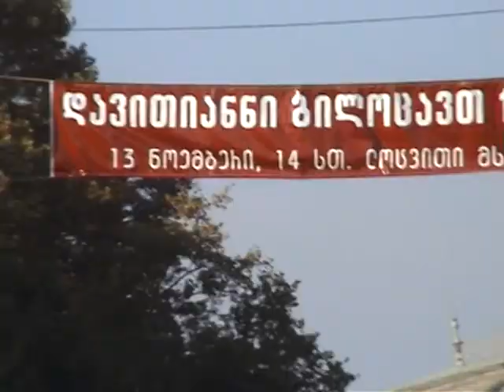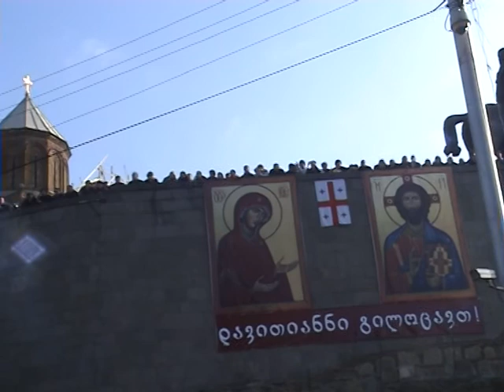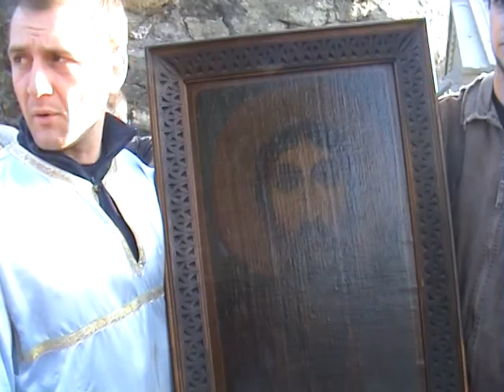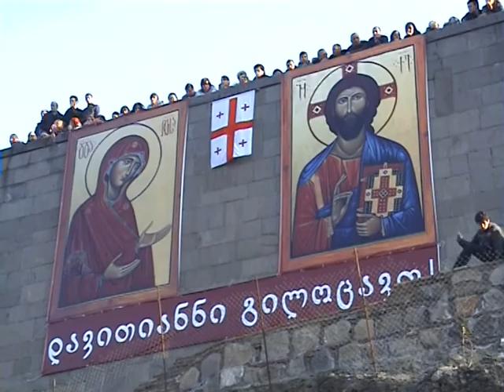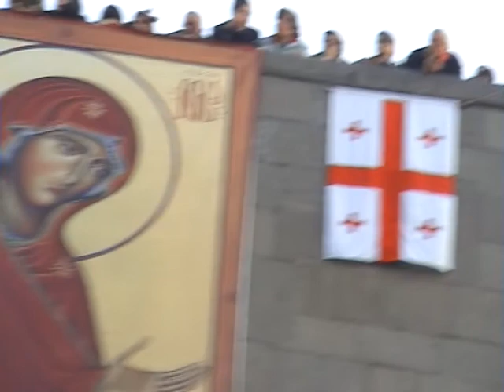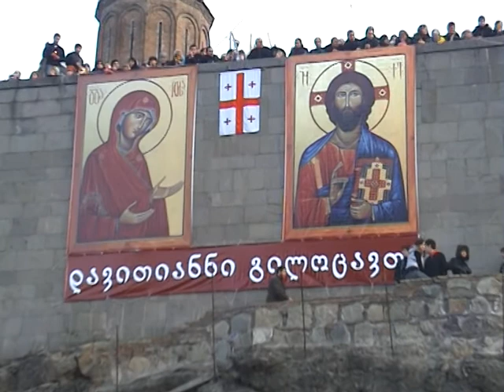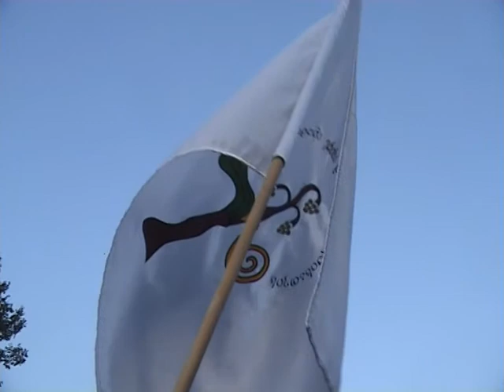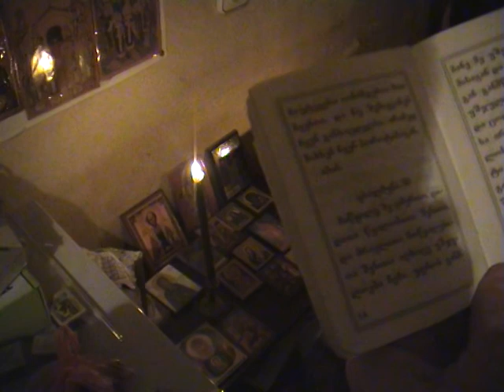დავითიანი --- 100 ათასი ქართველისადმი მიძღვნილი დღე --